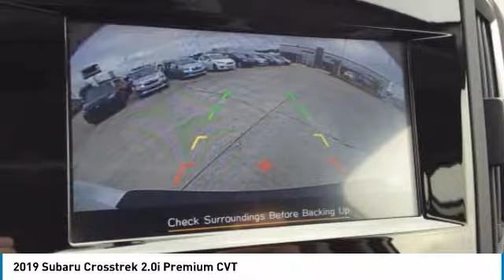2019 Subaru Crosstrek Charleston SC, Ladson SC, hanahan SC, summerville SC SK242497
2019 Subaru Crosstrek 2.0i Premium CVT